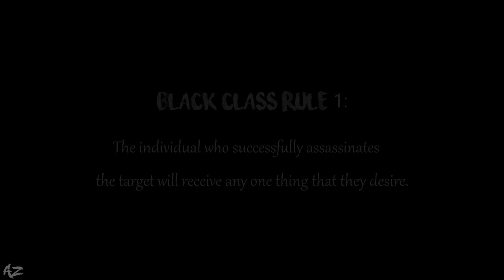Tokaku & Haru | Stand by you 「AKUMA NO RIDDLE AMV」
{Las canciones siempre están en el título o sino, las especifico en la descripción}